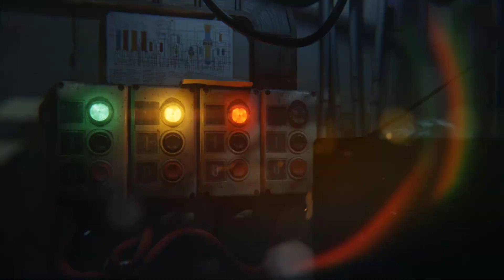Dueling $160 Worth of ToyUSA Funko Mystery Boxes and Opening the New Pennywise Funko Sodas!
Today Shannon and I battle it out dueling two $80 ToyUSA Funko Mystery Boxes and we hunt for the chase opening several of the new Pennywise Funko Sodas!

Follow me for more collecting awesomeness on Instagram @ProfessorJosh

Check Out the Mystery Boxes featured in today's episode:

Follow @ToyUSA2011 on Instagram to find out when they will be dropping their next mystery box

Linktree for deals, savings, videos, and more!